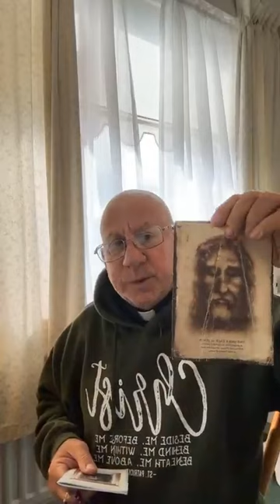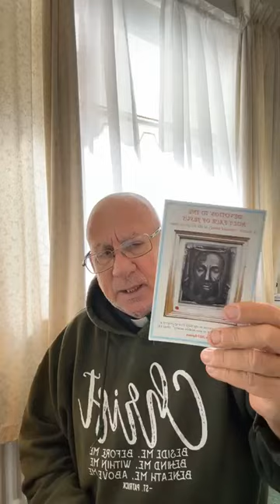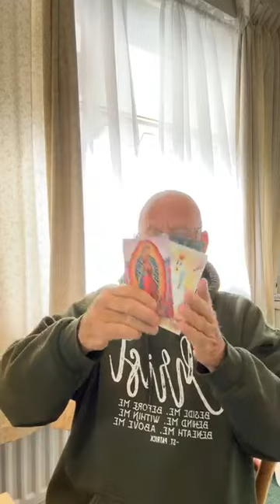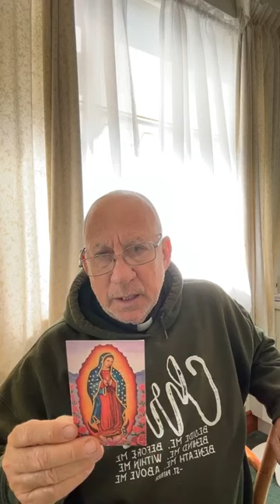Peaceful 4th of July…and quiet…in Ireland! - Fr. Imbarrato Live - July 5th, 2023